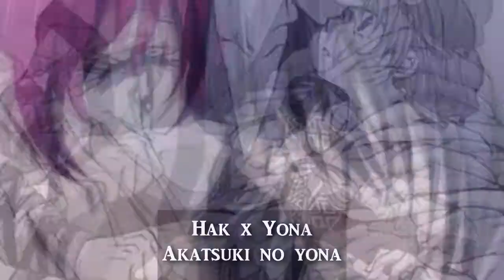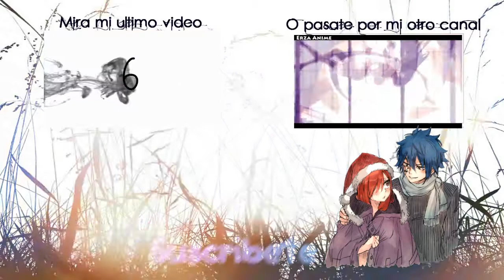Mi 10 OTP (parejas que están destinadas a ser pareja) en el anime #1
Es mi opinion, asique dejame tu opinion en los comentarios tambien debo aclarar que los 10 que estan son TODOS mis favoritos y todos irian al primer puesto.